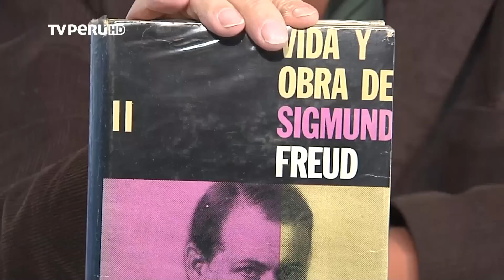Marco Aurelio Denegri Miscelanea parte 02 (24-04-2013)